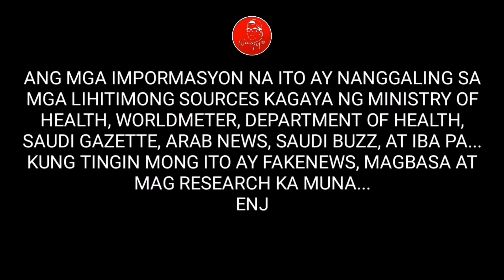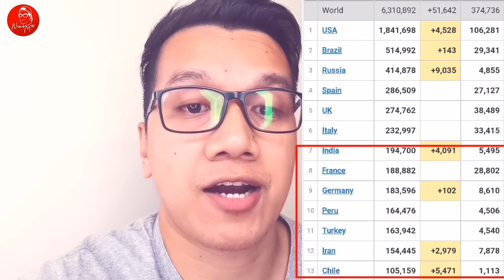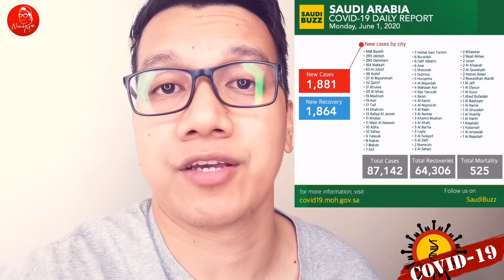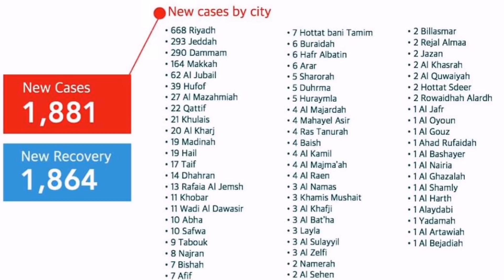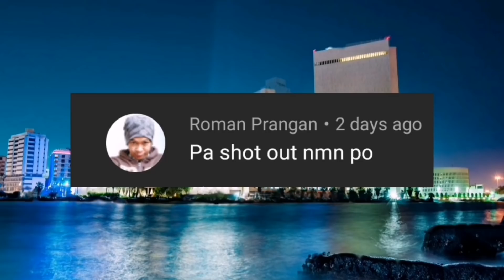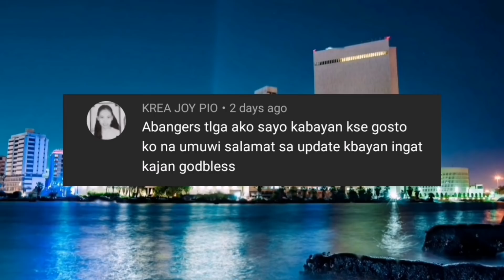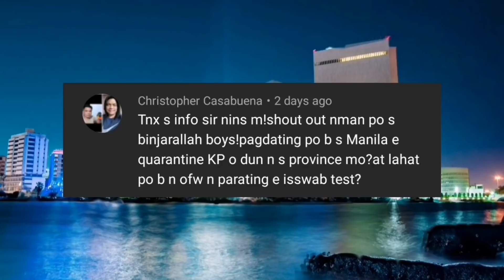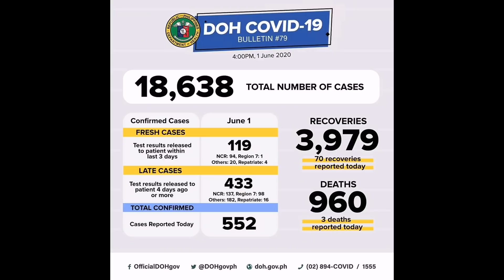PABOR KA BA NA ALISIN AMG LOCKDOWN? UNTI UNTI NA NAMANG TUMATAAS ANG KASO